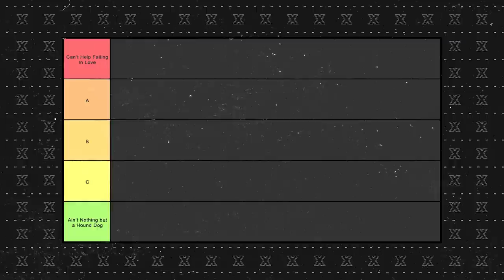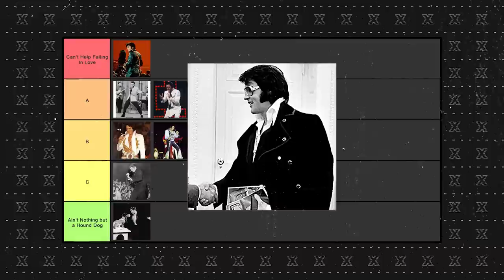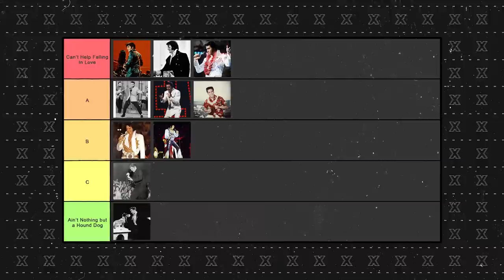RANKING ELVIS' BEST FITS FROM THE ELVISMOVIE WITH AUSTIN BUTLER, BAZ LUHRMANN & OLIVIA DEJONGE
We were fortunate enough to have Baz, Austin, & Olivia join us at Studio 277 to play a fun game of ranking Elvis' best fits!